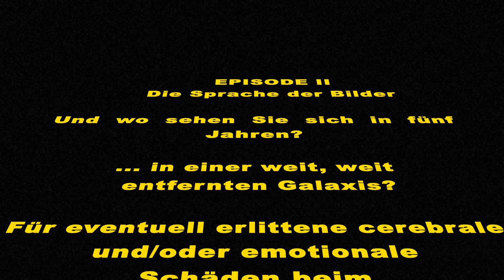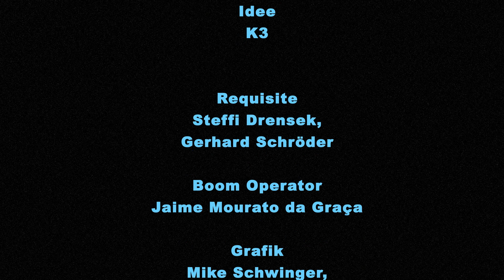OfficeWars - Episode II: Die Sprache der Bilder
Jeder versteht die Sprache des Films, denn sie ist universal verständlich. Das gilt sowohl für Star Wars, als auch für die Unternehmenskommunikation.